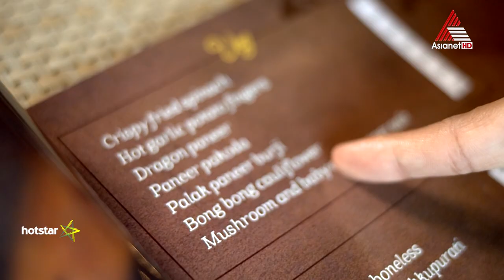Taste Time || General Promo || Mon to Fri @ 12 PM || Asianet